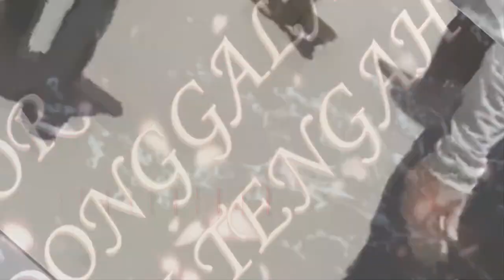LAPORAN TNI AU HASANUDDIN, MASALAH KEBERANGKATAN KE PALU DONGGALA SULTENG